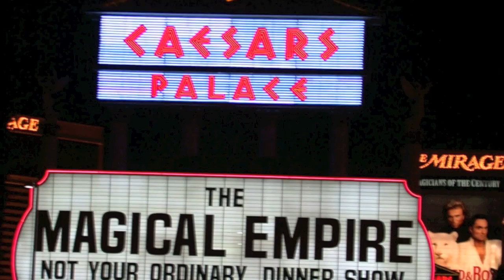Scott Alexander Promo Reel